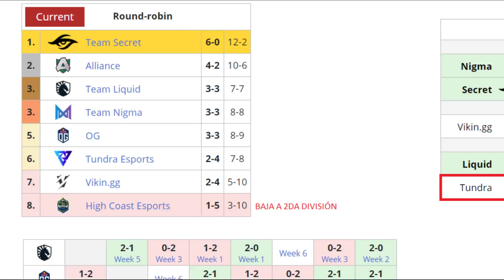VIKIN.GG VS TUNDRA ESPORTS BO3[GAME 1] UPPER DIVISION: DREAMLEAGUE SEASON 14 DPC EUROPA - DOTA 2 PRO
TORNEO DREAMLEAGUE SEASON 14 DPC EUROPA

[Tundra Esports]
► Wraith King
► Monkey King - Nine
► Dark Seer - 33
► Earth Spirit - Biver
► Puck - Fata

[VIKIN.GG]
► Dragon Knight - Shad
► Leshrac - Boom
► Tidehunter - Khezu
► Lion - Aramis
► Enchantress - Seleri

***TAG***